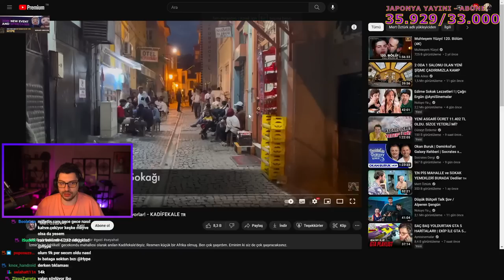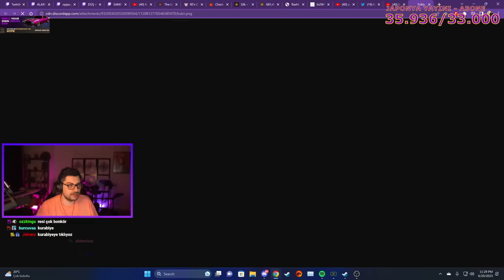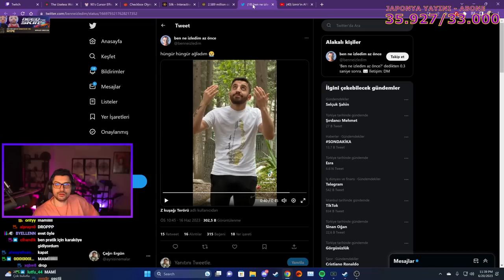HYPE | İzmir'in AFRİKA Mahallesi - 'ÇOK TEHLİKELİ' Diyorlar! VİDEOSUNU İZLİYOR! | Mert Öztürk